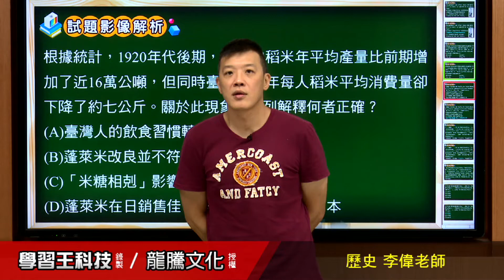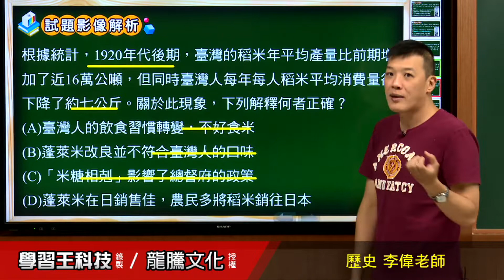【月考王解題影音】《普高歷史》 第6回 二十世紀臺灣的經濟發展 基本題9